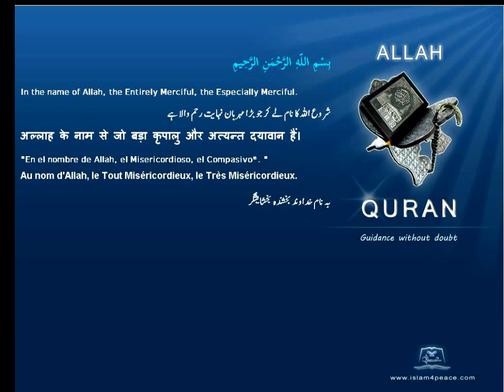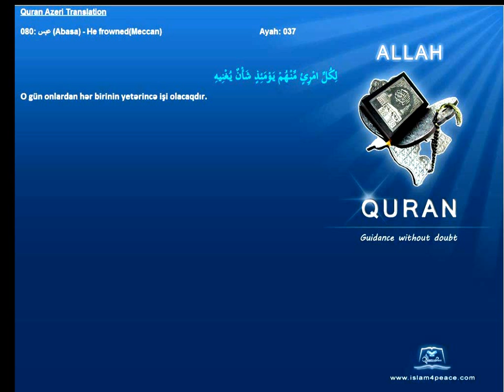Quran Azeri Only 080 عبس Abasa He frownedMeccanIslam4Peace com